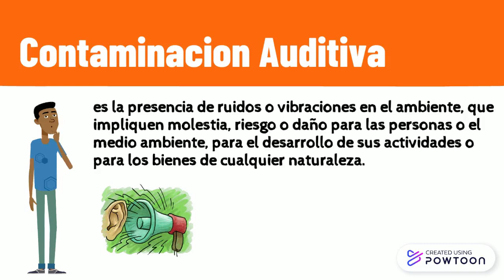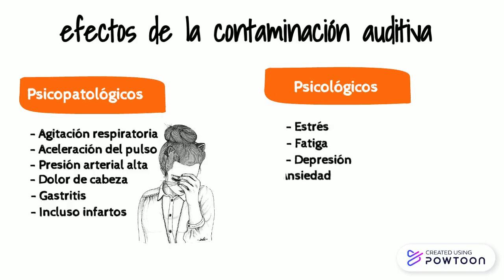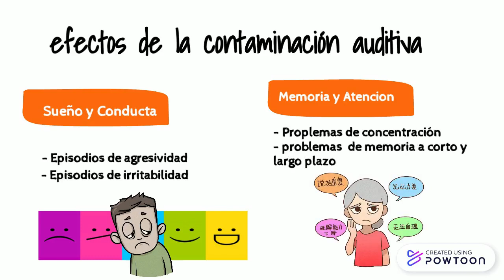Problema ambiental - Contaminación auditiva